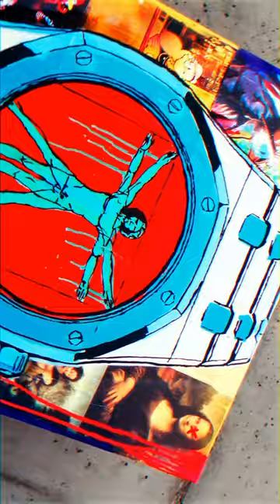Spot the Reference! art AP Royal Oak Painting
I did a graffiti painting of a Da Vinci Man into an AP Royal Oak in my pop art style, all on the patchwork artwork made on the pages of my very own art book! art artist graffiti aproyaloak audemarspiguet Can you spot the reference?